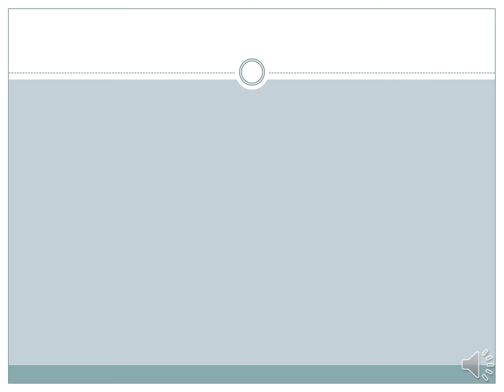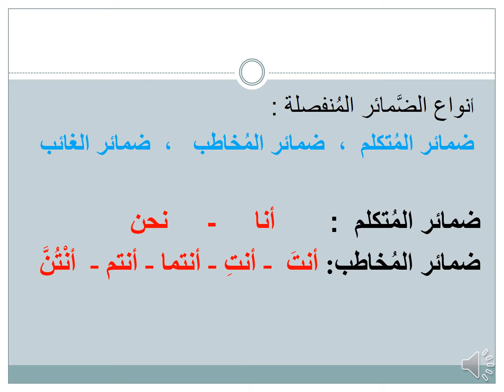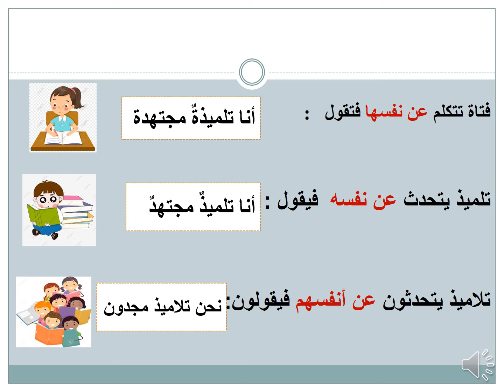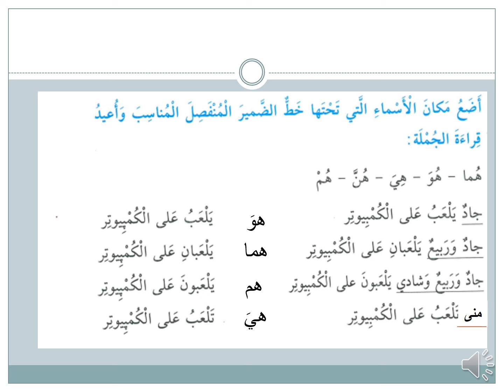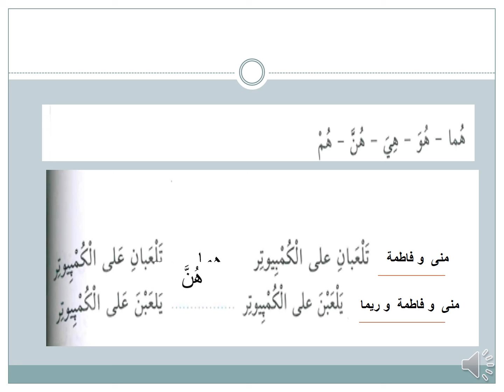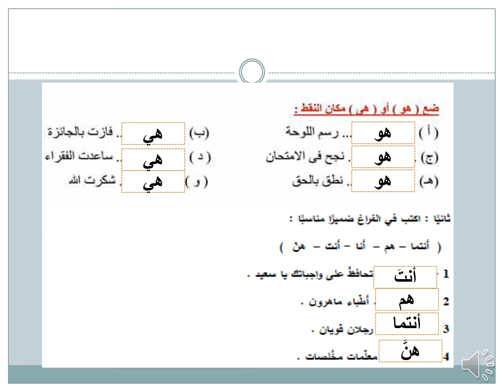صف رابع لغة عربية الضمير